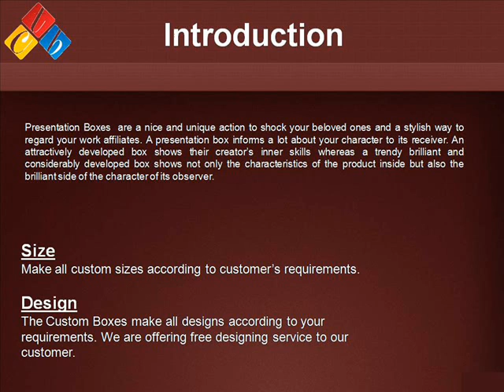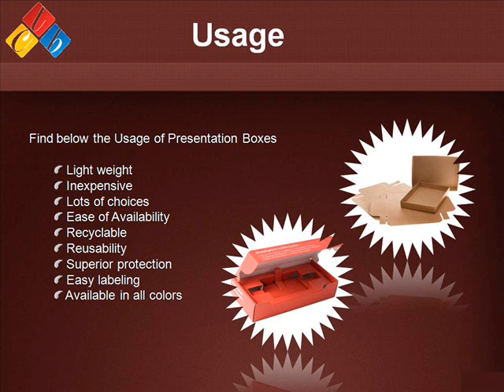Presentation Boxes | Custom Made Presentation Boxes - TheCustomBoxes.Com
Presentation Boxes To Surprise You Loved Ones:

About The Custom Boxes:

The custom boxes a name of packaging brand, serving its customers by catering their packaging requirements. We proudly said that we serve more than thousands of our customers all across U.S.A. The custom Boxes made ravishing and glamorous boxes for a variety of products with endless customization options for their customers. Out of our wide range of packaging boxes, presentation box is one of the most alluring boxes. As the name shows, these boxes re[resent your products or gifts to your friends, family, and clients in a way they feel more prestigious for you so it is an elegant style to appeal others and make them curious about what is inside the slight presentation boxes.

Why to Vhoose The Custom Boxes:

All of our potential customers prefer our brand because they found their desired packaging box in all sizes, colors, and designs under one roof at the most affordable prices. Including this, our brand is one of the preferred brands because of the high quality of the boxes which we provide to our customers as we consider quality is our edge of success. We hire a specialist designer who has artist knowledge, ideas and they use their creative approach to amuse the customers by conferring their imaginative packaging boxes. In addition to all these characteristics we furthermore appoint sales staff to make our services out of ordinary, they have paramount communication skills and they resolve your issues by just listen to your problems in a meantime all these attributes support us to let our identity shine in the market.

About Presentation Boxes, The Custom Boxes Offers:

In order to cater the unique demands of our target customers, we have endless customization options which provide our customers with a wide range of boxes in many diversified categories. For each type of product, we have designed specific box according to the size and nature of the product. Some of our frequently used presentation boxes are cardboard presentation boxes, window presentation boxes, drawer presentation boxes. Let’s have a short journey about the information of all these types.  First of all cardboard presentation boxes, no qualm cardboard is still king in all types of boxes just because of its versatile qualities entails its low cost, easy availability, lightweight, reusability and so on. Radically cardboard is a type of material and by adding different shapes and embellishment we would make many different divisions of packaging boxes. Just like window boxes are formed by placing a transparent sheet on the cardboard boxes which portray the view of a window on the boxes that’s why this name is assigned to window boxes these boxes are one of the trendier boxes as it made to grant the clear view of the product placed inside the window boxes. Drawer presentation boxes are also made from cardboard material but these are segregated on the basis of their design these two sectioned boxes are constructed in a way that gives a view of a drawer by pulling the inner part it comes out like a drawer these boxes enhance the beautification of your gift at once.

Modern Technologies To Refine Our Processes:

As the rising trends in all it is the need of the time to inaugurate advancements and modern technologies in our process and due to this we install full-fledged computerized technologies as well as modern and high-tech printing machines to utilize our resources at their peak and to ensure the perfectness in our outcomes due which we are able to provide high quality and perfect boxes at the lowest cost as compared to others in the market.

Leverages You Would Gain From Our Presentation Boxes:

Regardless, all another benefit the most important advantage you would gain from our presentation boxes is, these boxes provide a complete shelter to your gifts and products by keeping them secure inside the box from external and environmental effects. On the other hand, if you are a brand and want to yield a unique gesture to your clients in a dignified style to portray a good brand image then you must have to choose packaging solution for your gift from our delight able collection of presentation boxes.

For order, further details and information about presentation boxes you can check us in Face book, twitter or visit our website For order, further details, and information about cake boxes you can check us in Face book, twitter or visit our or meet us at 681 W Briarcliff Rd, Bolingbrook, IL 60440, USA or call us , our fax number is or feel free to contact our sales representative at .